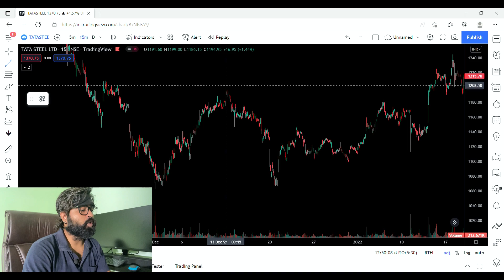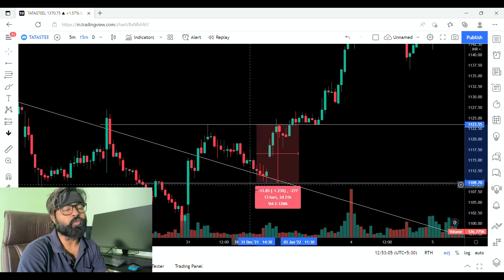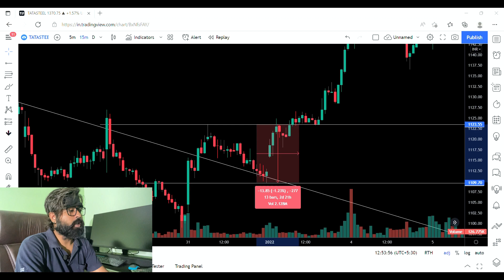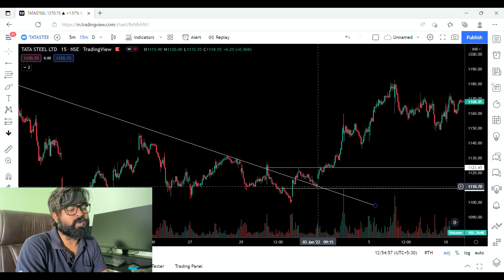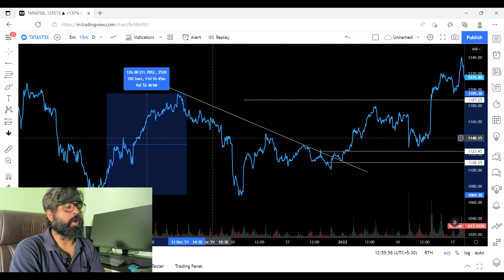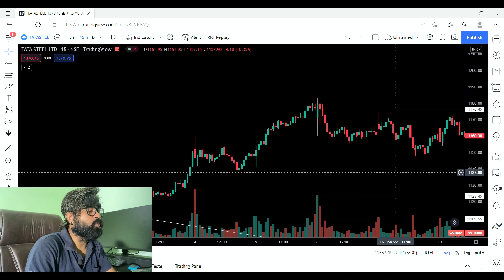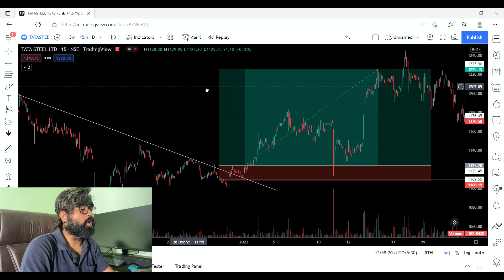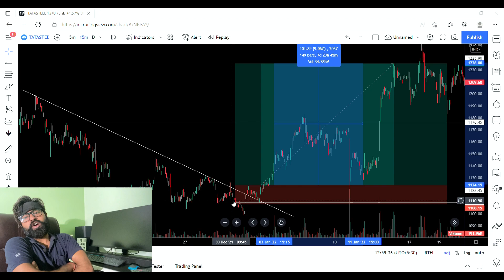Price Action Trading || Ep :- 22 || Plan your trades with risk management || Trading psychology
WESBITE : -  lifeintrading.in

NOW WE HAVE 1.3k+ FAMILY IN TELEGRAM